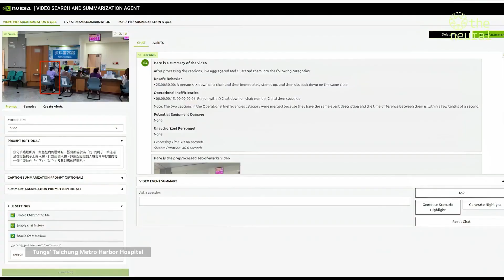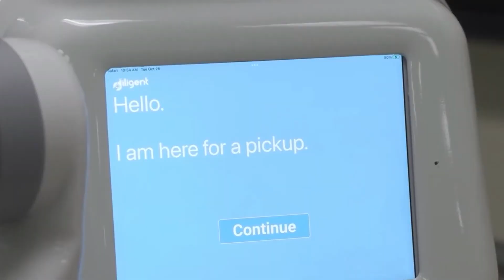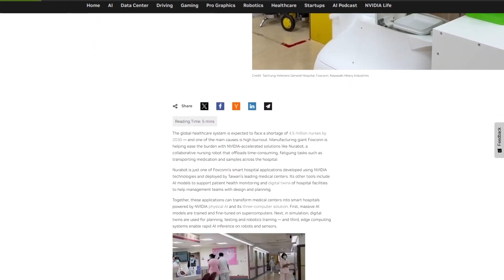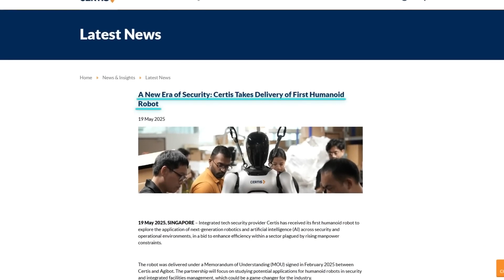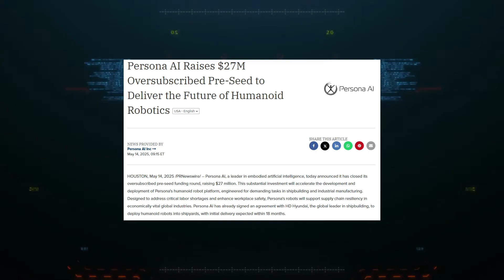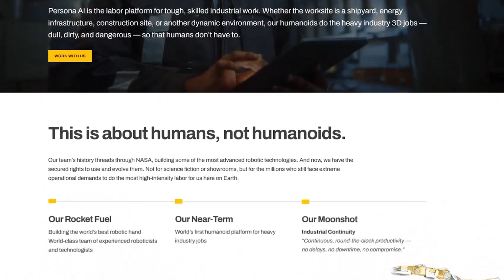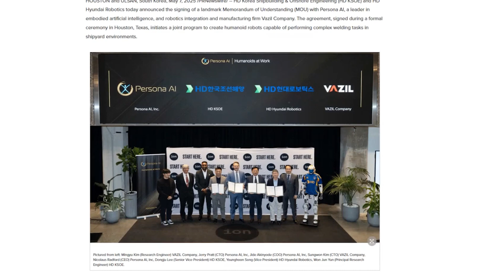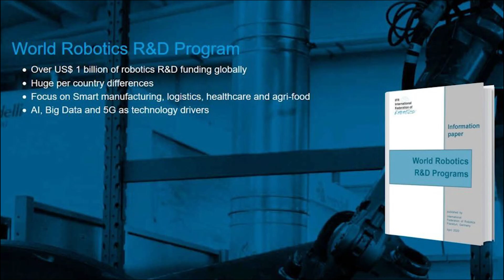World’s First AI Nurse With NVIDIA Brain Is Already Saving Lives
Meet Neurobot, the world’s first AI nurse powered by NVIDIA’s advanced brain technology! Developed by Foxconn, NVIDIA, and Kawasaki, this groundbreaking robot is already treating real patients and transforming healthcare. From monitoring vital signs to assisting with mobility and delivering medications, Neurobot is easing the burden on overworked medical staff and improving patient care. Watch how artificial intelligence is stepping out of the lab and into hospitals—saving lives in the real world!